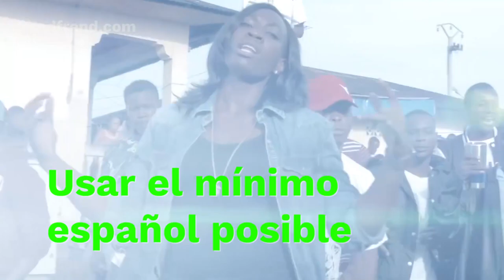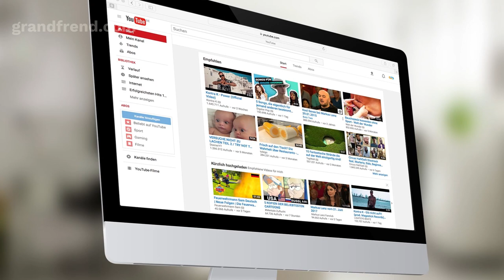Así se CREA un ÉXITO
En este vídeo te explícamos la técnica que debes seguir para conseguir tu éxito musical. Aunque también nos paramos y analizamos el objetivo por el que lo haces.